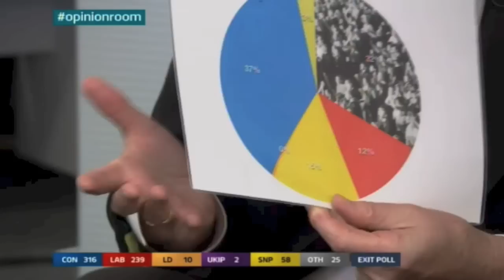Brian May & Katie Ghose ITV Election Night Opinion Room 8 May 2015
Brian was in ITV's Election Night 'Opinion Room' early morning 8 May 2015, giving his comments on the Election in relation to his Common Decency Campaign.  He was interviewed alongside Katie Ghose, Chief Executive, Electoral Reform Society.

A Brian May Official Youtube Channel